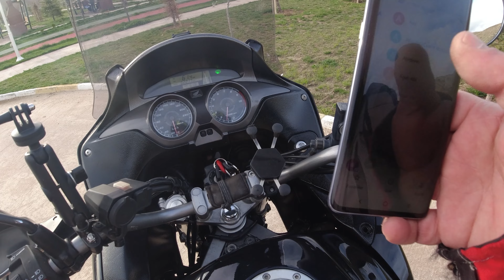BAYBURT KALARDI PİKNİK ALANI